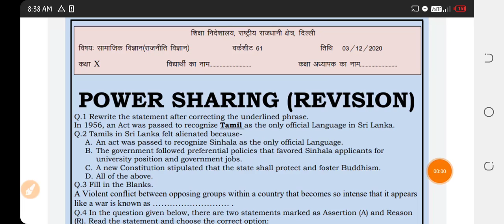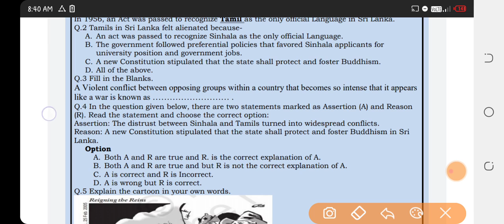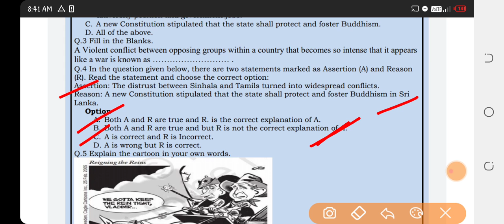Class 10 Worksheet 61 Social Science (English)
Hello friends this channel  provide you worksheet related materials. if you really like my video please subscribe, share and like my videos .it really help me and  appreciate me to do more work .

Doe worksheet
Class 10
Class 9